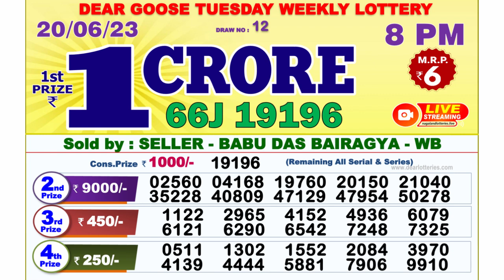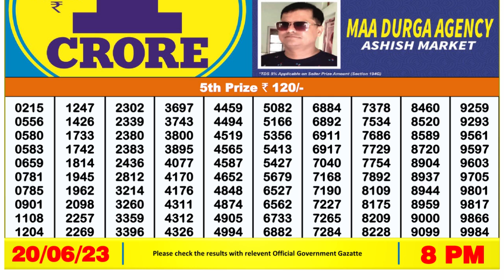Dear Lottery Sambad 8pm today 20.06.23 Nagaland State Lottery Result